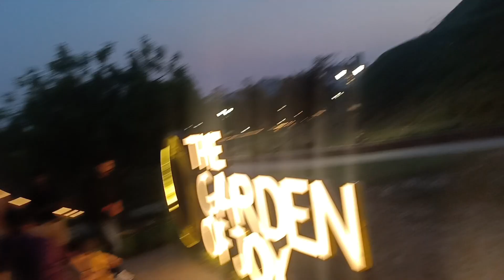City park (oxygen park)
one of most beautiful artificial park for walking